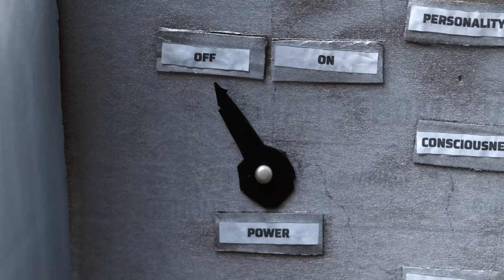Bake Cookies 2X Faster With Clones!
Do you waste too much time baking when you could be out on the town? Get a cloning machine today and redouble your efforts!

Written, directed, and edited by Tom Upjohn
Cinematography by Abram Hammer